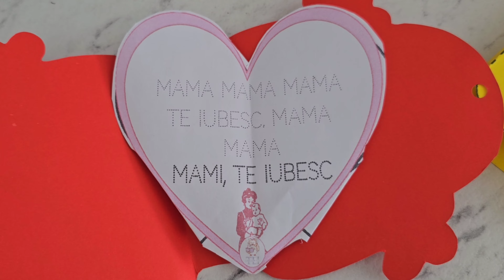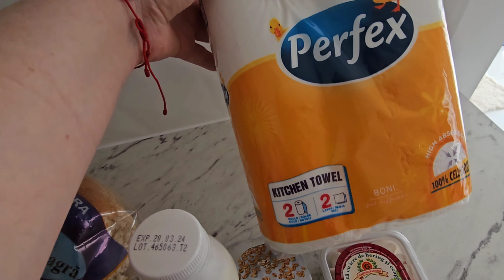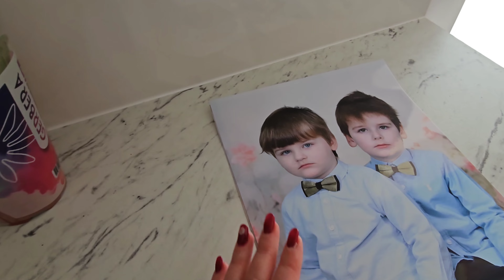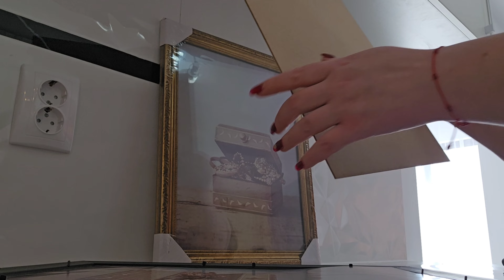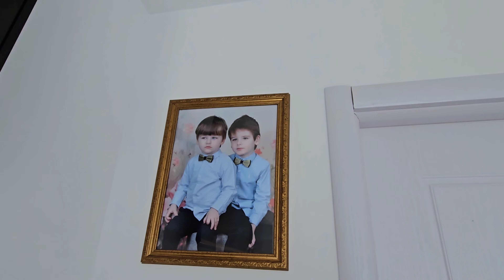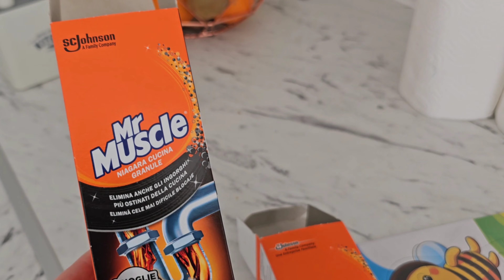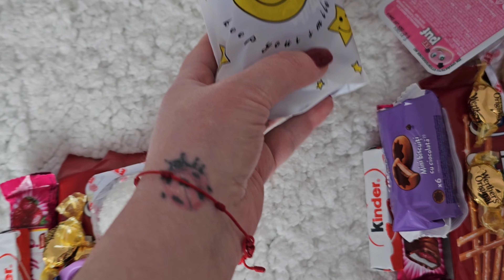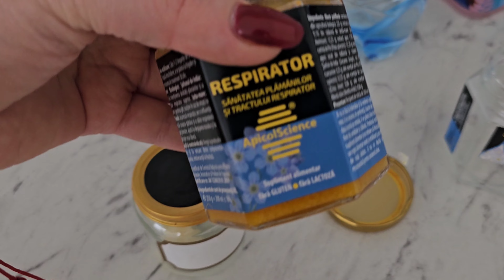Multă treabā la casă/Activităti si pregătiri pentru copii/Cadouri de 8 Martie